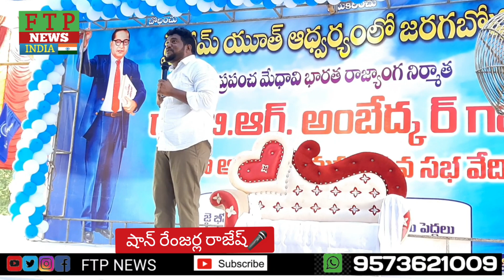కొత్తవలస సంత మార్కెట్లో జై భీమ్ యూత్ ఆధ్వర్యంలో డాక్టర్ బి.ఆర్ అంబేద్కర్ విగ్రహావిష్కరణ...